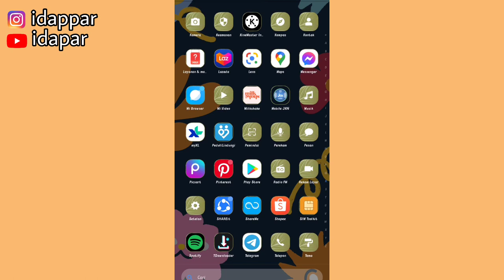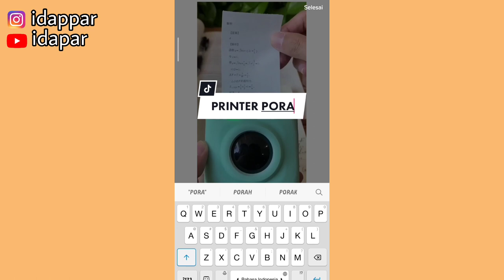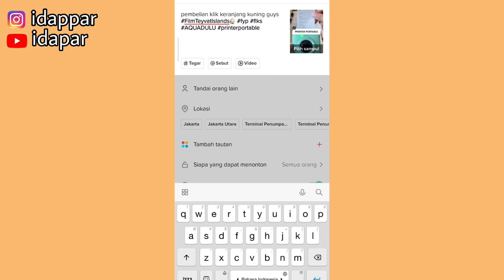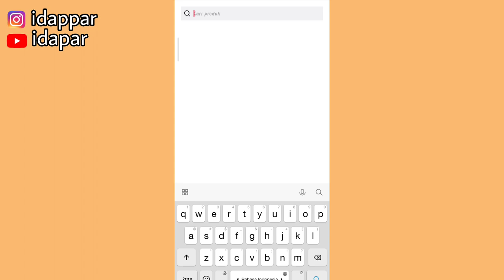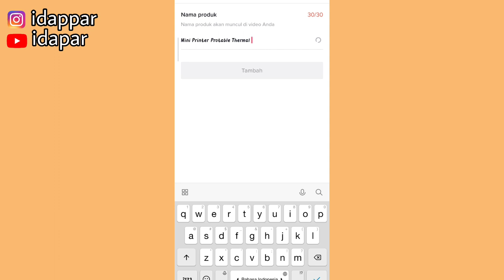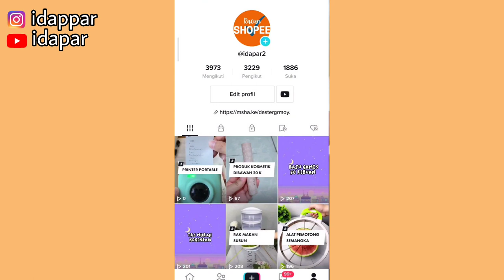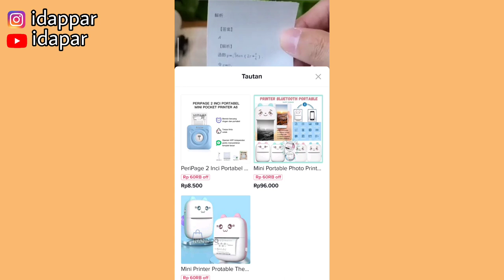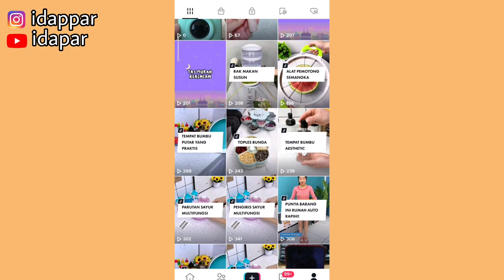PROMOSI PRODUK TIKTOK AFFILIATE DAN MEMUNCULKAN KERANJANG KUNING TIKTOK DI VIDEO ✅| PEMULA WAJIB TAU